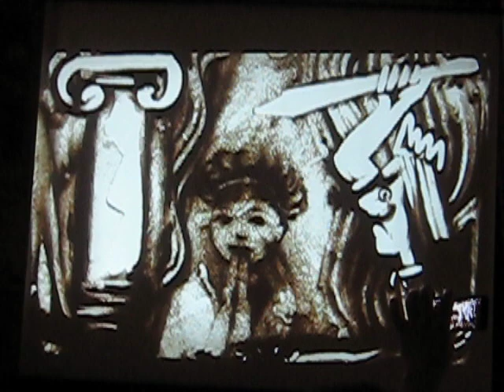Песочная анимация "Джай Нарасимхадев!!! г.ОМск 18.05.19.***